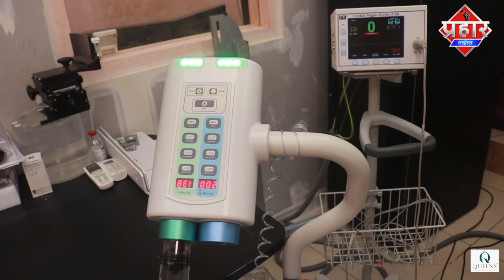रबोड़ी की संजरी ट्रस्ट जरूरतमंद लोगो तक पहुंचाती है मदद || Islamuddin Khan || Aapka Prahar Times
रबोड़ी की संजरी ट्रस्ट जरूरतमंद लोगो तक पहुंचाती है मदद ||  Islamuddin Khan